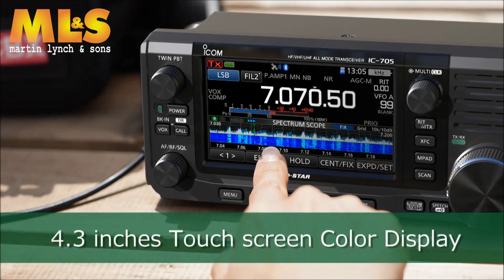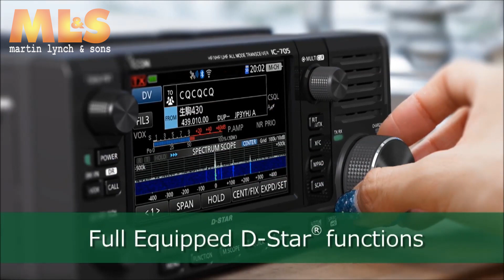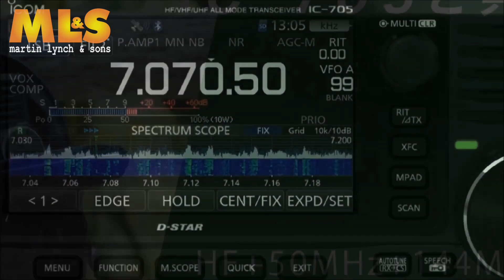IC-705 Official Icom Video at ML&S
Icom's official video for the Icom IC-705 HF VHF UHF All Mode Portable Transceiver.